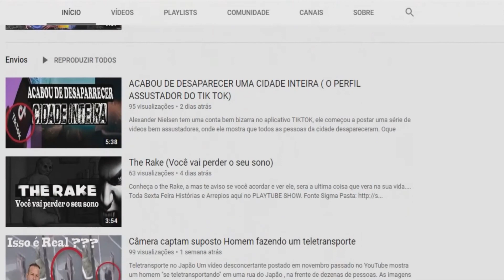O Papa Francisco é um holograma ??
ESTE VÍDEO É UM OFERECIMENTO DE :

Aqui seu palpite vale ouro ,faça sua aposta !
LICENCIADO DE ACORDO COM A LEI 13.756,2018
Trilha Sonora final :
Alexandre Félix